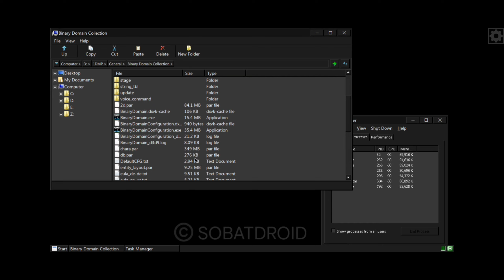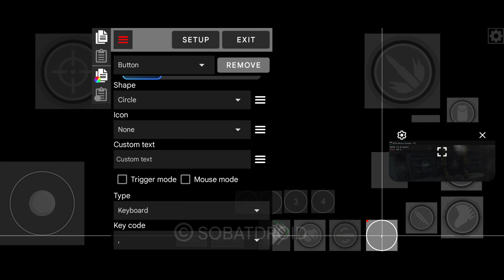Binary Domain (Windows) on Android | Mobox | Poco X3 Pro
Binary DomainDomain (Windows) on Android | Mobox | Poco X3 Pro

rotate crane use left button mouse xD ,im nope
use esync with new wine 8-25
Follow video for steps

Wine GE 8-25
Resolution 1280x720
DXVK VERSION : 2.0 Async

DEVICE INFORMATION :

PHONE : POCO X3 PRO
VARIANT : 8/256
ANDROID : 13
ROMS: Evox
Control : Touchscreen Controller use InputBridge
Kernel : NGK